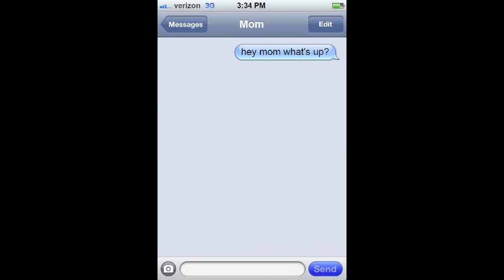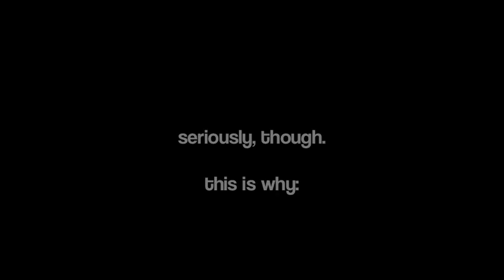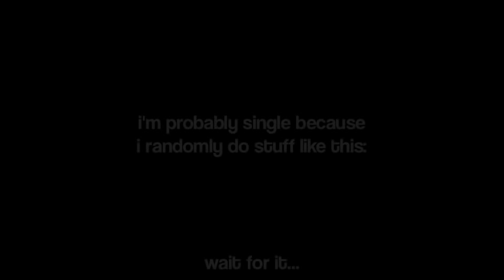[Jamie Grace] Boys, Boys, Boys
"When dating is something that can be done with intention, why spend time doing it for no reason?"

Here are the links to all of the other photos.